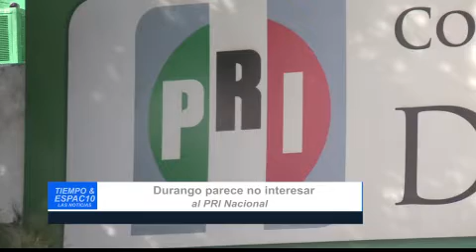Durango parece no interesar al PRI Nacional